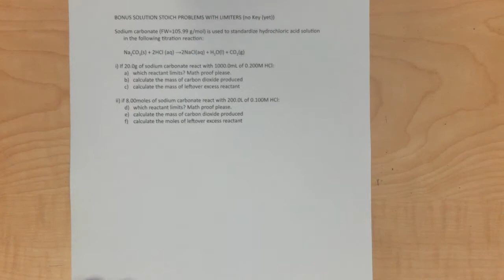Ch3-4 Practice Test Part7 2020